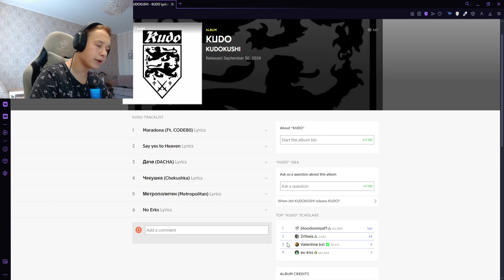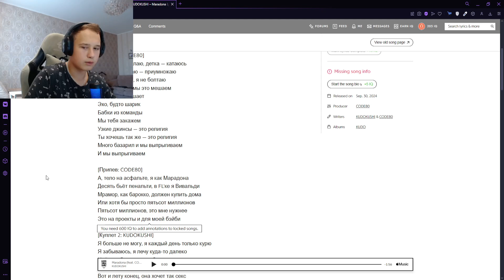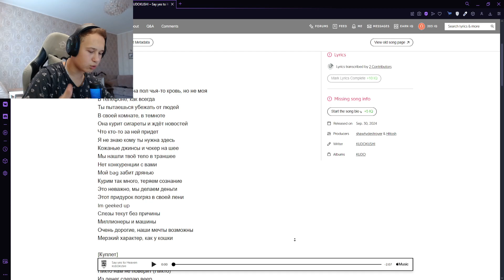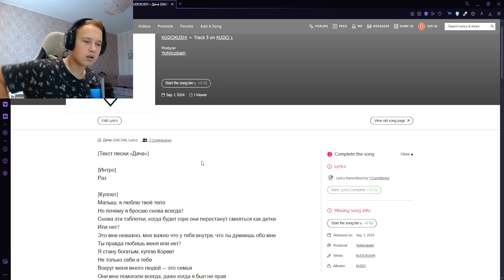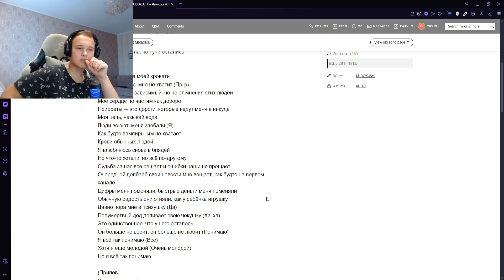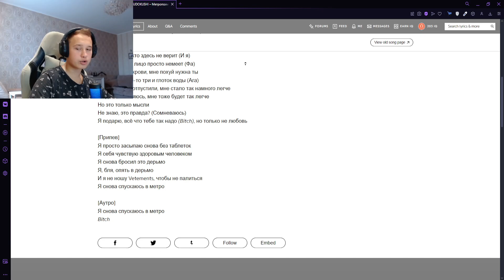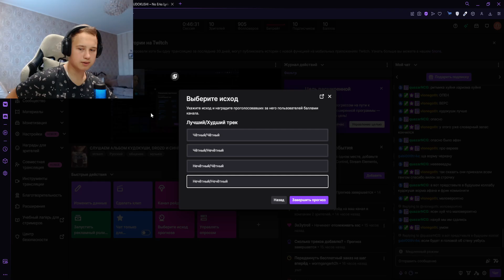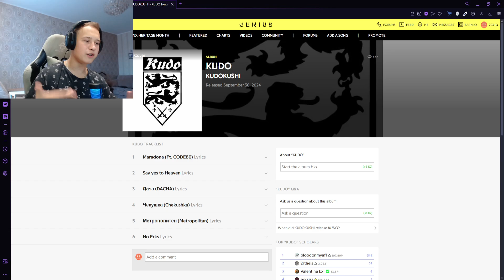РЕАКЦИЯ НА: KUDOKUSHI - KUDO